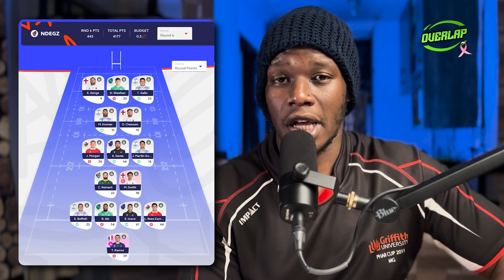GUESS WHO Ndegz triple captained for Fantasy? | RWC 2023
Round 7 of Rugby World Cup fantasy is here!